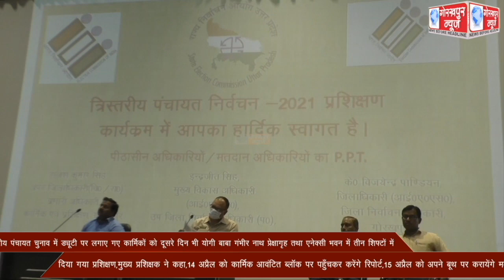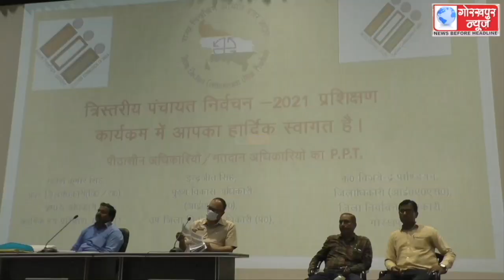त्रिस्तरीय पंचायत चुनाव में ड्यूटी पर लगाए गए कार्मिकों को दूसरे दिन भी योगी बाबा गंभीर नाथ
त्रिस्तरीय पंचायत चुनाव में ड्यूटी पर लगाए गए कार्मिकों को दूसरे दिन भी योगी बाबा गंभीर नाथ प्रेक्षागृह तथा एनेक्सी भवन में तीन शिफ्टों में दिया गया प्रशिक्षण,मुख्य प्रशिक्षक ने कहा,14 अप्रैल को कार्मिक आवंटित ब्लॉक पर पहुँचकर करेंगे रिपोर्ट,15 अप्रैल को अपने बूथ पर करायेंगे मतदान